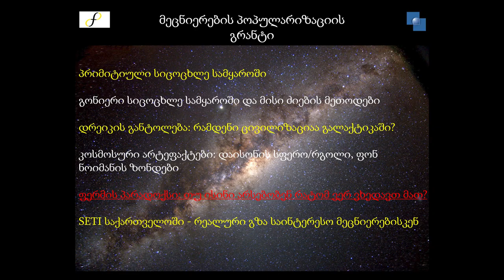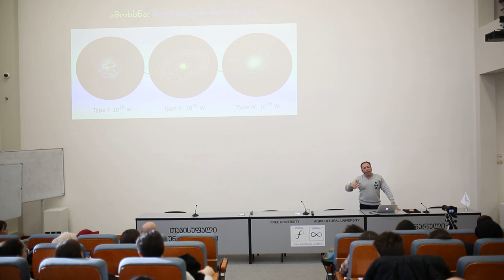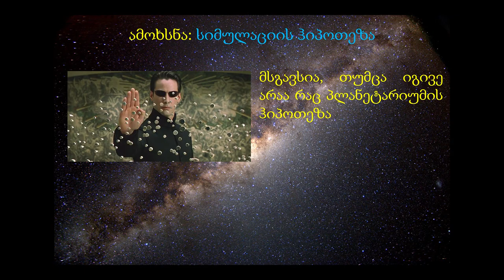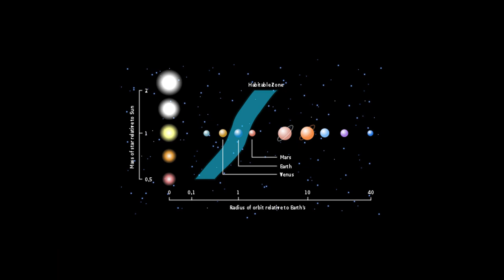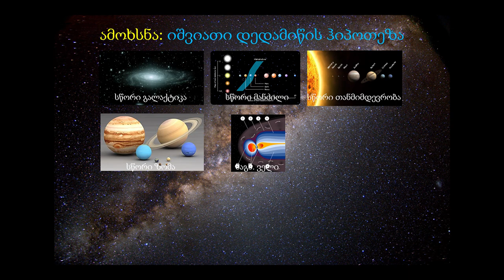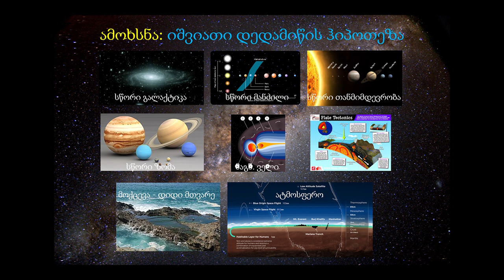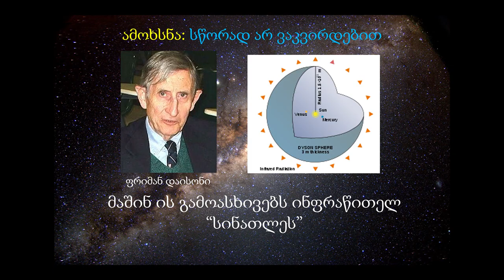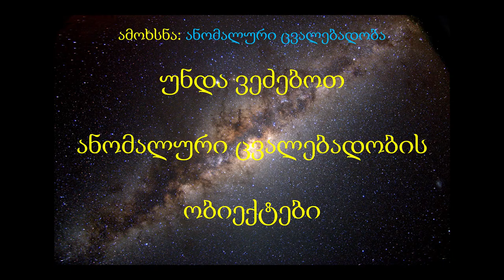ზაზა ოსმანოვი: ფერმის პარადოქსი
3 თებერვალს, კახა ბენდუქიძის კამპუსის საკონფერენციო დარბაზში გაიმართა ზაზა ოსმანოვის საჯარო ლექცია "ფერმის პარადოქსი".

ლექციაზე განხილული იყო ე.წ. ფერმის პარადოქსი, ანუ სამყაროს სიჩუმე - თუ ისინი არსებობენ, მაშინ რატომ ვერ ვხედავთ მათ?

შეხვედრაზე წარმოდგენილი იყო ამ პარადოქსის ამოხსნის სხვადასხვა გზა. მათ შორის საუბარი შეეხო ფერმის პარადოქსის ამოხსნის ავტორისეულ ვერსიას და თანამედროვე ხედვებს.